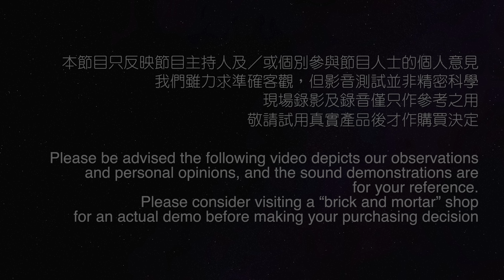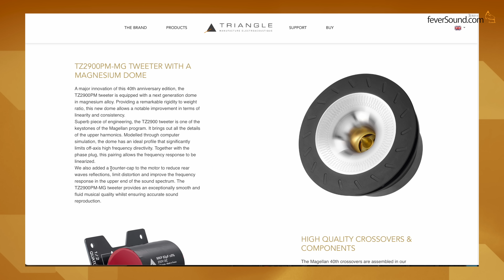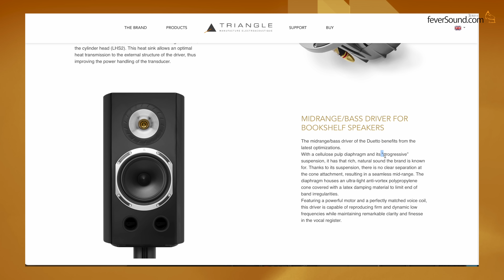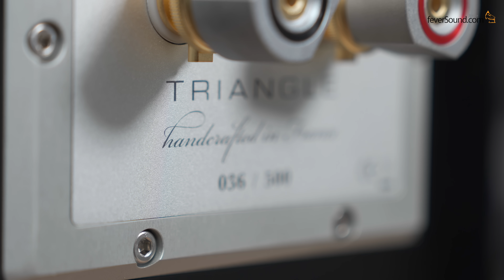Triangle Magellan 40th Duetto｜法國喇叭不法國😝｜國仁實試｜CC字幕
Triangle Magellan 40th Duetto 揚聲器售價：HK$55,000/對

查詢：Audio Visual Master Ltd.（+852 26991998）
預約試聽：Ambago Audio ( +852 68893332 )

Chapters
0:00 序言
1:18 開箱
1:58 高科技鎂合金號角
4:38 實試設定及錄音示範
7:14 聽感、強項與不足
9:55 結語